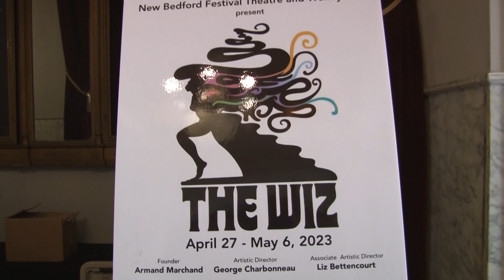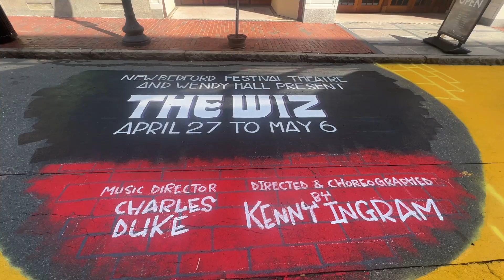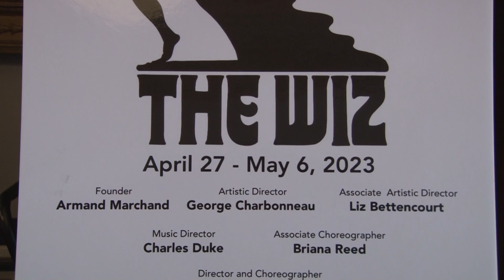"The Wiz," Interviews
Cast interviews for the production "The Wiz," being performed at the Zeiterion Performing Arts Center in New Bedford, April 28th- May 7th.